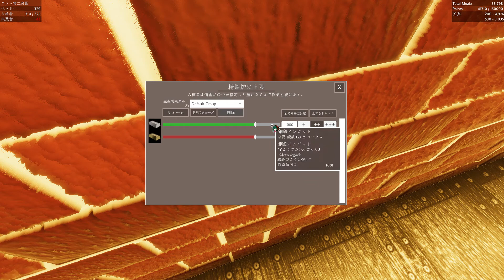[Colony Survival]自分の屋敷を建てるだけ～装飾編その１～＃６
くぁｗせｄｒｆｔｇｙふじこｌｐ